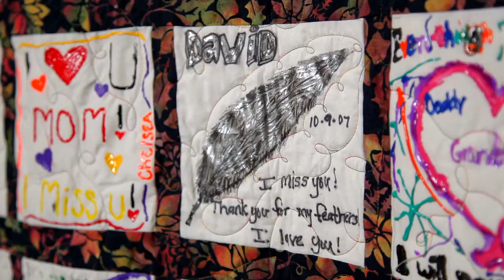About Bo's Place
A short look at how Bo's Place helps grieving families in the Houston area.